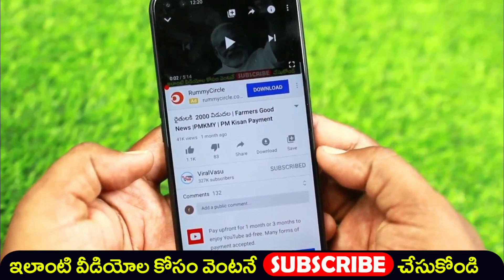ఈరోజునుంచి అన్ని ఓపెన్ | Shopping | Traveling | Ticket Booking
@ViralVasu Shopping Flipkart Amazon Food RythuBharosa RythuBharosaPayment PMKisan PMKisanPayment VidyaDeevena JVD Ration AmmaVodi PMKMY how to check pm kisan samman nidhi payment status,pm kisan samman nidhi yojana,Find name in pm kisan samman nidhi telugu,Register for pm kisan samman yojna telugu,How to Check your Name PM Kisan Samman Yojana Scheme,viralvasu,how to apply pm kisan,PM Kisan 1st Installment,viralvasu pm kisan,pm kisan 4th installment status,pm kisan 4th installment date,4th installment pm kisan,pm kisan last installment,pm kisan last installment date,PM Kisan,pm kisan 4th installment Rythu Bharosa. Rythu Bharosa List